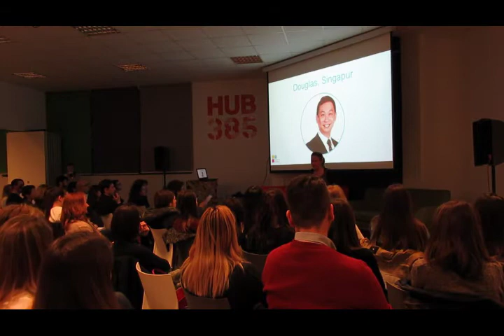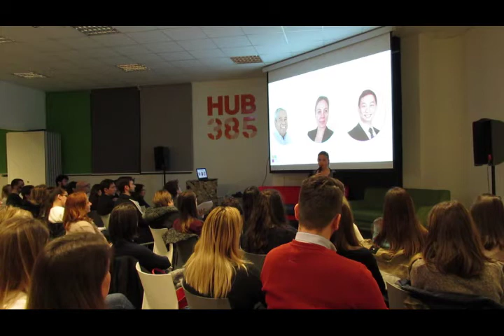[in cro] Mirna Smidt - govor "Price o sreci" na konferenciji "Pozitivna psihologija" u Hub385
Govor na temu "Price o sreci" s konferencija "Pozitivna psihologija - znanost o sreci" koja se odrzala na Medjunarodni dan srece 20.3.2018. u Zagrebu by Mirna Smidt s Happiness Academy-ja

Happiness Academy is a training organization that designs workshops related to diverse positive psychology topics
- from happiness and wellbeing, resilience, flourishing, communication and building great relationships, meaning and developing career that inspires you, flow and how to get more enjoyment and engagement in life, and all the way to how to make organizations thrive.

Happiness Academy designs and delivers virtual workshops, webinars and e-learnings, but also workshops all over Europe.

If you are curios to follow up other initiatives, projects and courses from Happiness Academy, please subscribe for our newsletter here on which we send a high quality article about one of positive psychology topics each month:

We are excited to offer you a lot of free short and catchy content in shape of youtube videos. If you are also eager to get more often and even quicker boost of positivity,  check out our Facebook page